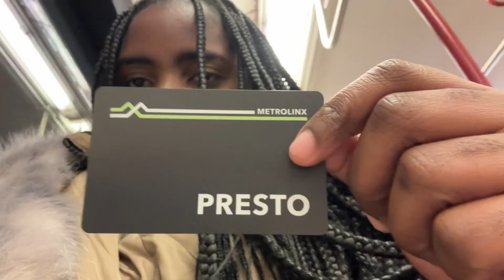6 Important thing to do AFTER coming to Canada as an International Student 🇨🇦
💜 SOCIAL MEDIA💜

FAQs ✨
Nationality: Jamaican
Based: Canada
Age: 23

Camera: iPhone 14 Pro Max
Edit: CapCut